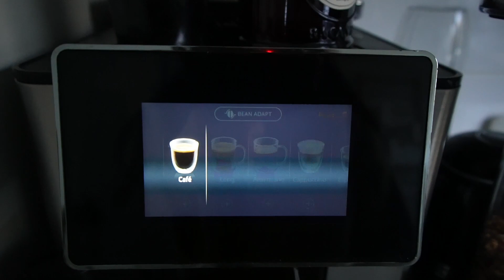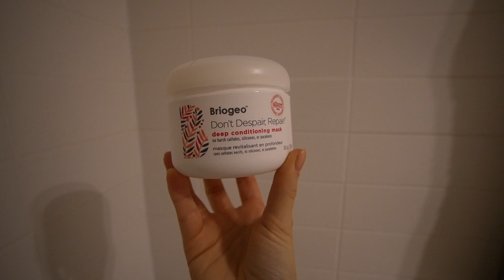Mais c'était sûr en fait #13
🎄 CONCOURS (terminé) 🎄

Dans ce vlog, je vous fais gagner une carte cadeau Staycation, d'une valeur de 200 € 🤩 Par exemple, pour pourrez profiter d'un séjour de fou dans un hôtel de luxe, comme celui-ci

👉🏻  POUR PARTICIPER, IL FAUT :

- ÊTRE ABONNÉ À MA CHAÎNE DE VLOGS « MARIE »
- LIKER CE VLOG
- REMPLIR CE FORMULAIRE, grâce auquel je serai en mesure d’avoir accès à vos coordonnées de manière protégée ☺️

Je vérifierai pour chaque participant.e tiré.e au sort que les conditions de participation ont été respectées, sans quoi je devrai procéder à un autre tirage au sort !

Le concours est ouvert jusqu'au jeudi 15 décembre à 10h00 ! Vous n'avez donc que 24h pour participer 🤗
Une fois le tirage au sort effectué, le ou la gagnant.e sera contacté.e par mail.

Bonne chance à tous.tes ♡

Un grand merci à Staycation pour ce lot de folie ♡

Masque cheveux : Don't Despair, Repair! | Briogeo